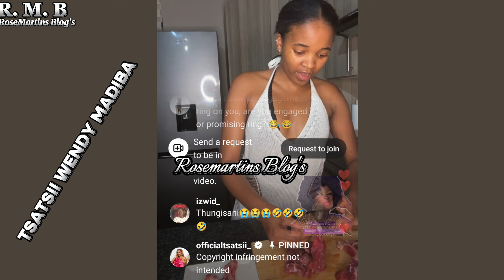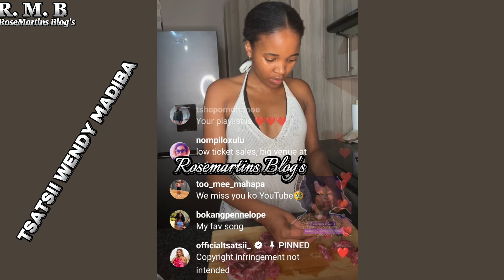BBTITANS TSATSII WENDY MADIBA IS GETTING MARRIED ( DECEMBER 16) 😍